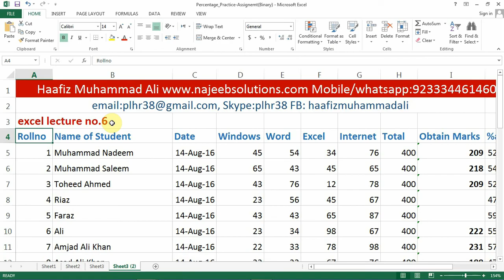Microsoft Excel Video Training || Lecture 6.1 ||Najeebs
Microsoft Excel Training
Excel video training
excel lecture
excel computer course
excel for students
excel for professionals